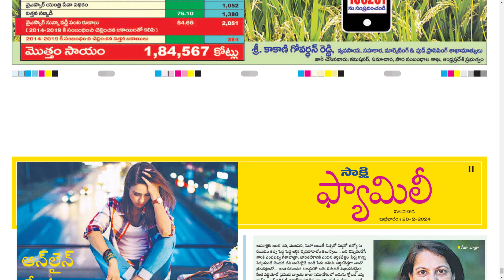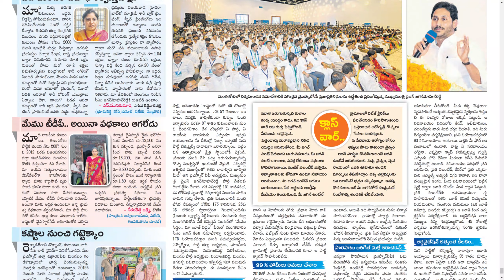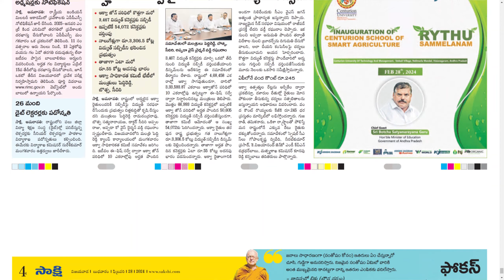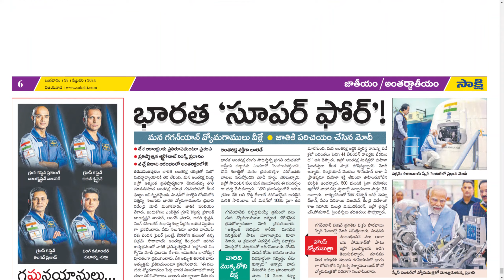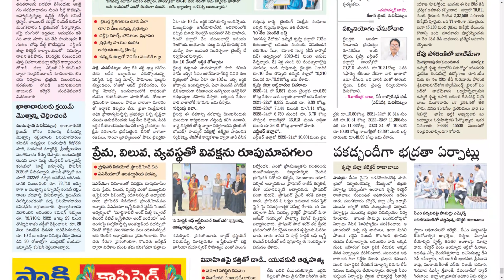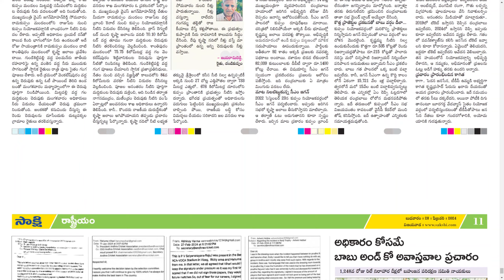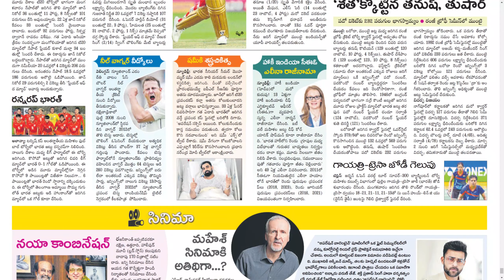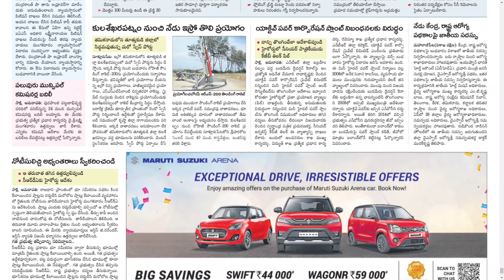SAKSHI AP 28 FEBRUARY 2024 WEDNESDAY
Telangana news
Ap news
Cricket news
Sports news
Cinema news
Bussines newspaper
Crime news
Chaduvu paper
Education newspaper
Eenadu antharyaami
Antharyami eenadu
Telugu antharyaami
Apprentice jobs
Vasundara paper
Eenadu vasundara
Eenadu karimnagar
Haaybujji paper
Prathiba
Eenadu pratibha newspaper
Prathiba paper
New intiatives by politicians
Telugu news
Gk questions
eenadu india
eenadu bandham
eenadu classifieds